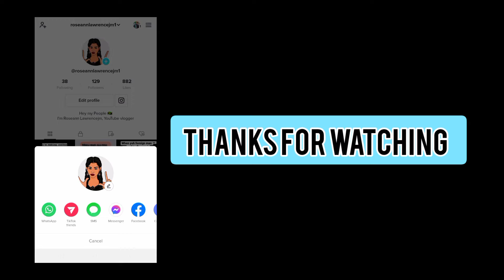G2KM with Tik-Tok & InstaReel sounds Ep9/ Jamaica Cartoon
In this vlog my sister and I did a gettoknowus using tiktoksongs and instareels sounds. I hope you all enjoy this vlog.